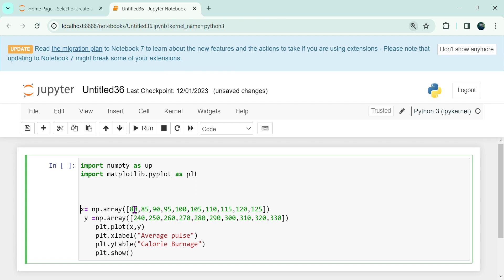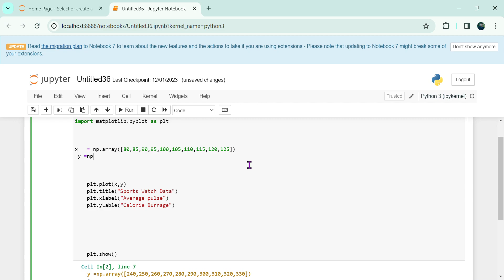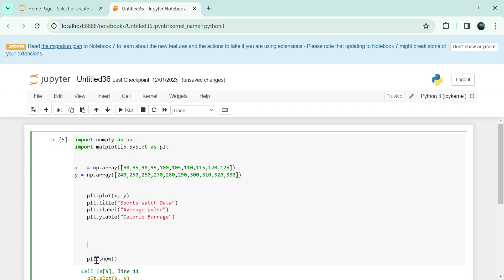Lecture(92): Create a Title for a Plot